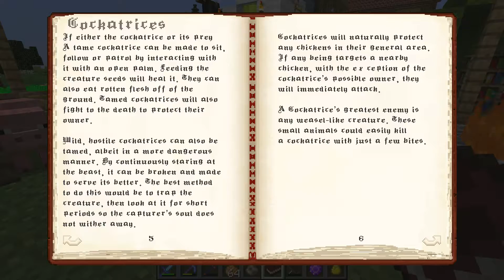Beginning To Tinker Around! - The Ender King (Minecraft Medieval Modpack) |Ep.18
QOTD - What is your favorite feature from Minecraft 1.14?